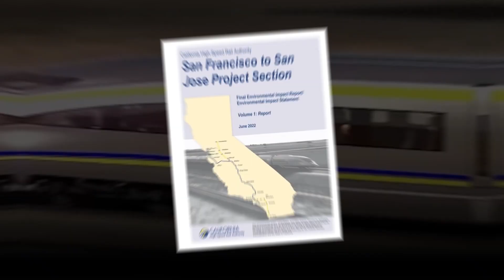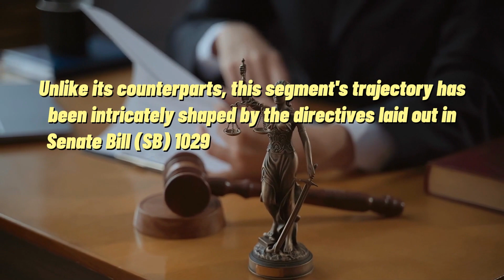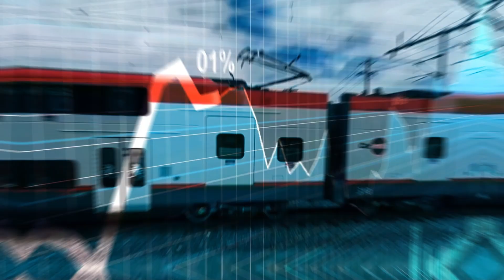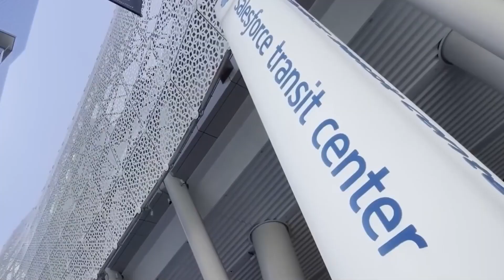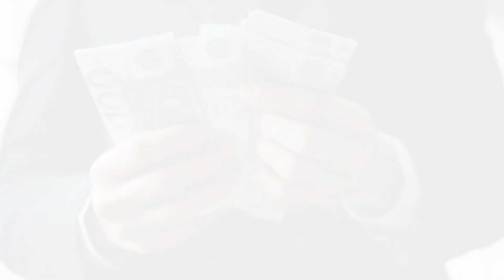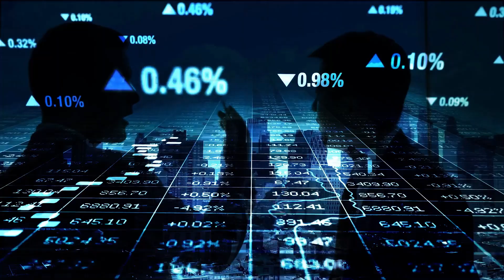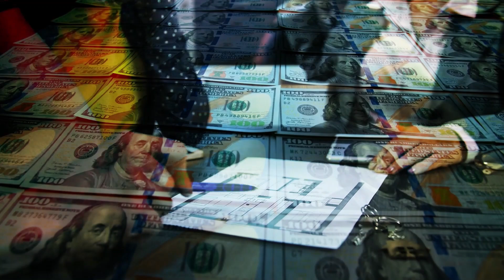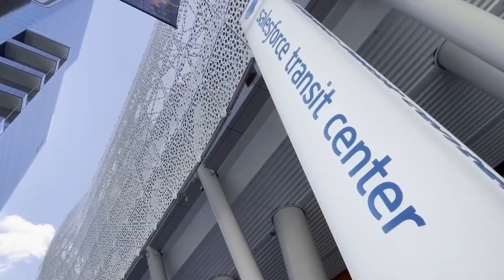INSIDE California's HIGH-SPEED RAIL: San Francisco to San José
The San Francisco to San José segment stands as a pivotal cornerstone within the expansive tapestry of California's high-speed rail initiative. This visionary project, aimed at seamlessly connecting communities stretching from the bustling urban hub of San Francisco to the technological epicenter of Silicon Valley and beyond, unfolds in a series of intricately planned phases. Among these, the San Francisco to San José corridor emerges with distinct characteristics, setting it apart from other segments through a legislative mandate defining its alignment.

In the intricate dance of regional governance and legislative foresight, the San Francisco to San José stretch is not merely a railway segment; it represents a convergence of legal frameworks, collaborative agreements, and technological innovation. Unlike its counterparts, this segment's trajectory has been intricately shaped by the directives laid out in Senate Bill (SB) 1029 and a network of multi-agency agreements, underscoring a nuanced approach to infrastructure development.